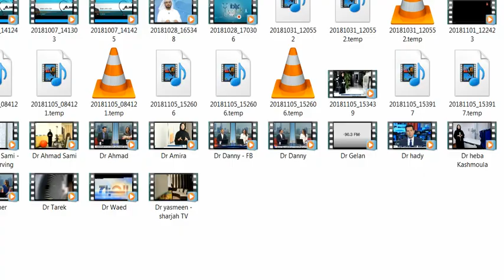الدكتور طارق يونس ، اخصائي طب العيون في مركز ميدكير للعيون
الدكتور طارق يونس ، اخصائي طب العيون في مركز ميدكير للعيون يتحدث لتلفزيون الشارقة عن آخر التقنيات في زراعة قرنية العين